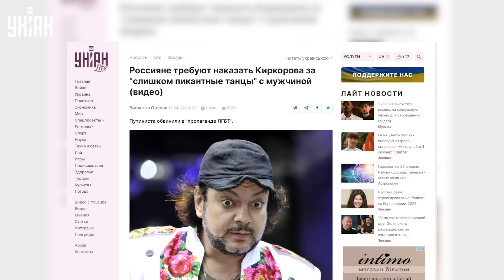Киркорову грозит тюрьма за публичную ласку с мужиком. На Филю написали донос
RU - Филипп Киркоров в центре нового скандала. Певец устроил пикантные танцы с мужчиной, за что на него написали донос. Теперь артиста проверят. Подробности узнавайте в сюжете.

UA - Філіп Кіркоров у центрі нового скандалу. Співак влаштував пікантні танці із чоловіком, за що на нього написали донос. Наразі артиста перевірять. Подробиці дізнавайтеся у сюжеті.